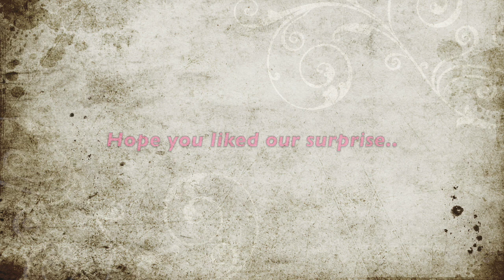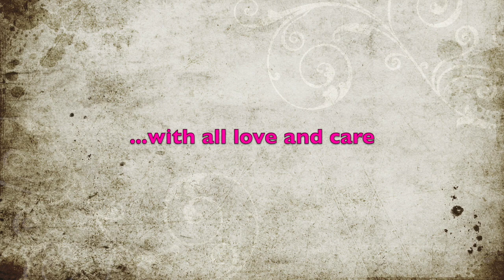Mounika Birthday Wishes 2020!